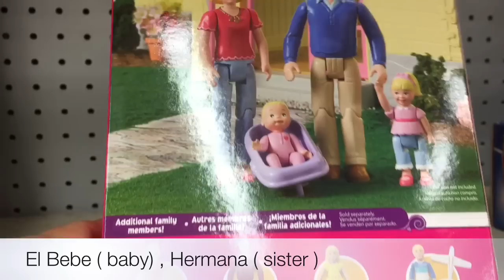La familia -Felices juntos | the family -happy together | la famille | 家族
Let's learn a little Spanish with the happy together play set / aprendamos in poco de espanol con el este play set felices juntos